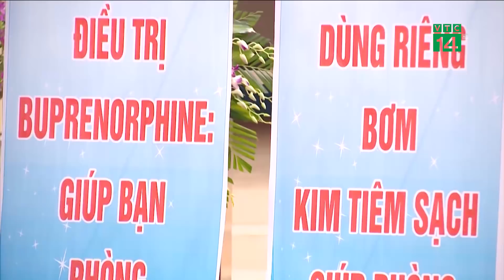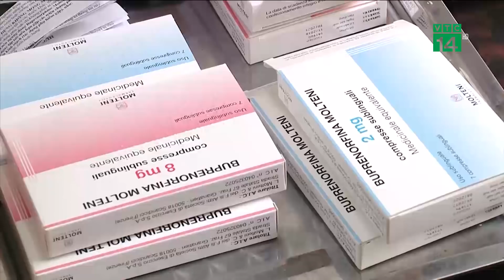Sẽ có 1.000 người được sử dụng thuốc cai nghiện mới | VTC14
VTC14 | SẼ CÓ 1.000 NGƯỜI ĐƯỢC SỬ DỤNG THUỐC CAI NGHIỆN MỚI